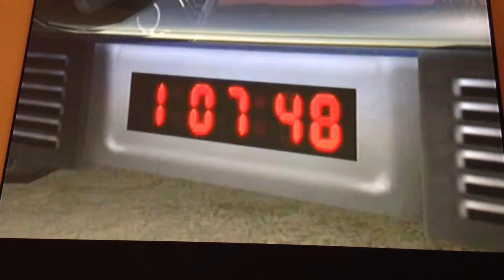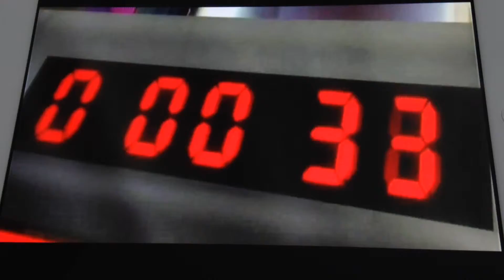Running Away From The Subspace Bomb Compilation.(Part 5)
Normal video this time.